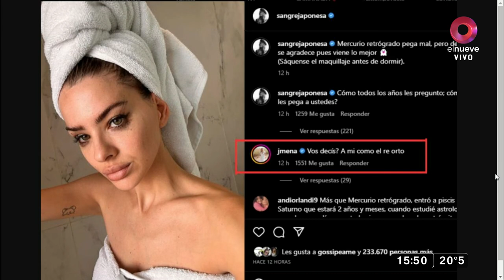Mercurio retrógado: lo que no tenés que hacer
Un nuevo mercurio retrógado está sucediendo: ¿Por qué tiene tanta mala fama?¿ Para todos los signos es lo mismo? ¿Hay que asustarse o entusiasmarse?